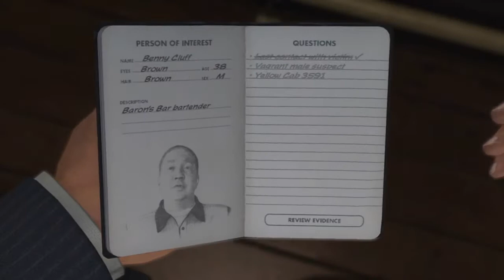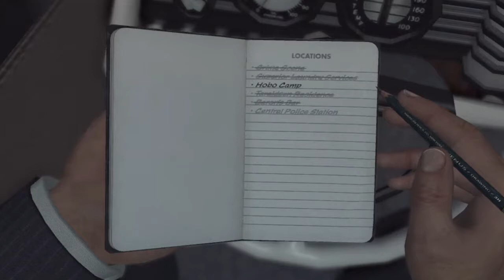Lets Play L.A. NOIRE - HOBO CAMP!! Lots of Smelly People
HHAHAHAH Just pushing them around